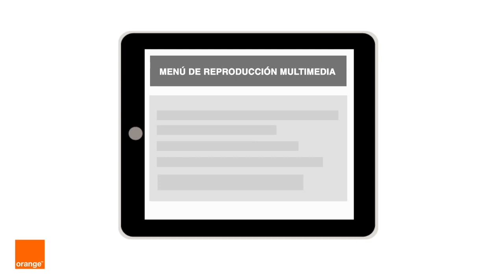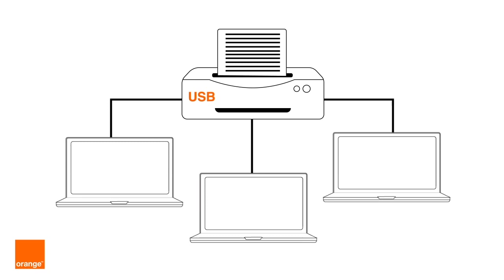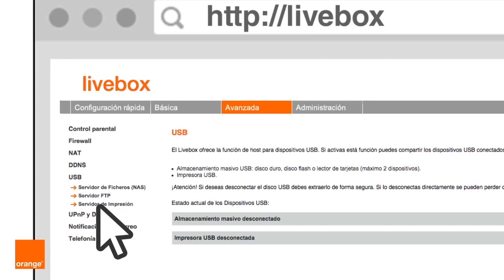¿Cómo aprovechar el USB del router Livebox 2.1. de Orange?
Pasos a seguir para sacarle todo el partido a los USB del router Livebox 2.1 de Orange compartiendo archivos e impresoras